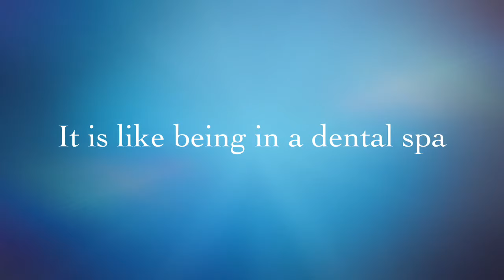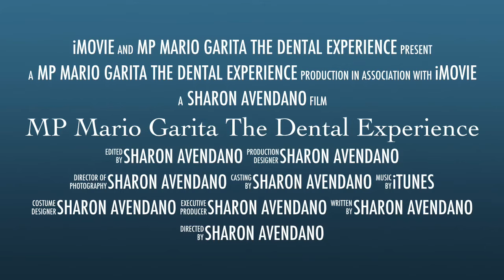Come and meet us!